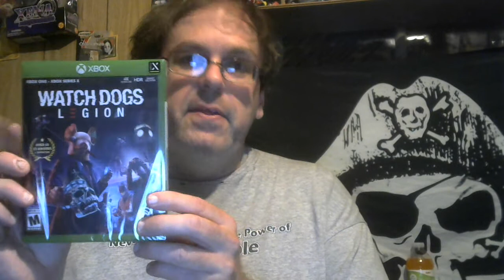Bday pickups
Thankful I got a few of these when I did. I do have a movie coming in, but I don't know when.